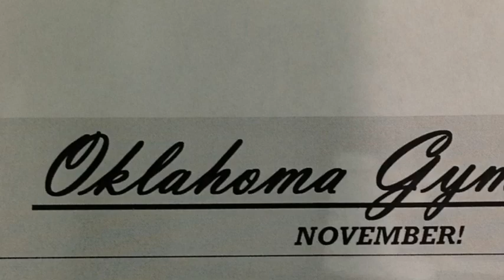Fight for Your Right...to Tumble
Sooner gymnasts show off their tumbling to the song Fight for your Right.